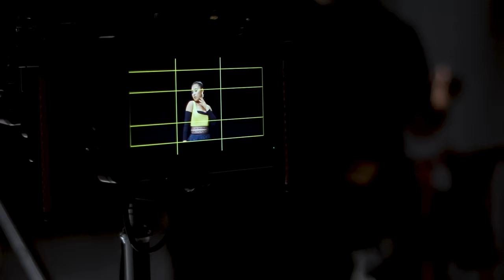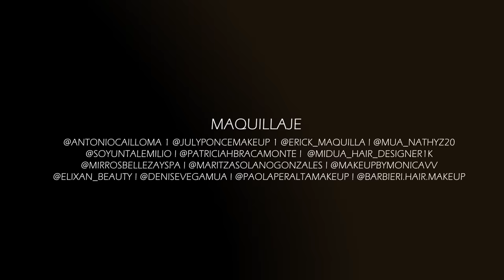Milena Warthon x Renata Flores | HIJAS DEL SOL (Making of)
Milena Warthon presenta el Making of, del videoclip de su sencillo titulado “HIJAS DEL SOL”

'Hijas del Sol' lleva un mensaje fuerte de empoderamiento y nos invita a aceptarnos tal como somos sin importar lo que digan los demás. Eso nos hace más fuertes. Esta canción también refleja parte de mi historia personal.

AUDIO: HIJAS DEL SOL - Milena Warthon x Eva Ayllón x Renata Flores
Compositores: Milena Warthon, Franjo Antich Solari
Autores: Milena Warthon, Franjo Antich Solari, Renata Flores
Interpretes: Milena Warthon, Eva Ayllón, Renata Flores
Producción: Milena Warthon

VIDEO: HIJAS DEL SOL (MAKING OF ) - Milena Warthon x Renata Flores
Dirección audiovisual: Marilyn Galvan

LETRAS: HIJAS DEL SOL

Escogidas por el Sol
que ilumina con su luz el destino
En alerta siempre están
con la lluvia van limpiando el camino

Tocan el cielo desde el sur
Trénzate el pelo
canta fuerte si también lo sientes tú

Somos las hijas del Sol
cantamos para la Luna
 y desde el corazón

Decimos que no
Decimos que no
Decimos que no
Decimos que no

Somos las hijas de Sol,
hoy decimos que no

Nos importa lo que diga la gente, no
No nos importa porque somos más fuertes, no
No nos importa lo que diga la gente, no
No nos importa porque somos las hijas del Sol

Llegaron las hijas del Sol,
somos la revolución
¿Dijo que no?
Quri hina llimpiyuq takiqa qaparimun Andes nisqamanta
Juntamos la voz para demostrar al mundo que somos fuertes
Siempre más resplandecientes,
es hora de que el sur despierte

Somos las hijas del
Somos las hijas de Sol y desde el corazón

Decimos que no
Decimos que no
Decimos que no

 Las hijas del Sol

Se trenzan el pelo y no les importa lo que opines tú

Corazón

Lima - Perú